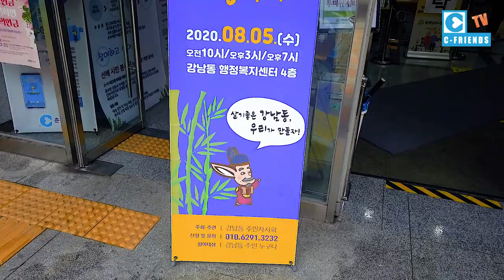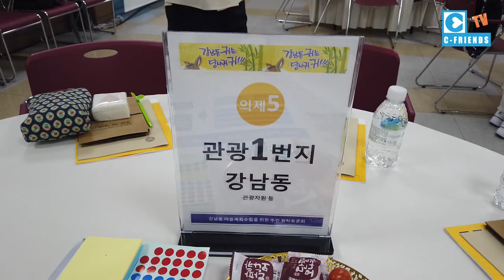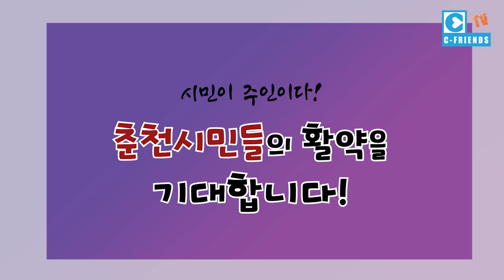‹EP.74›우리 모두를 위한 마을계획?(강남동편)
강남동 귀는 당나귀귀!!
아름답고 깨끗한 우리동네, 함께 사는 재미가 있는 우리동네, 모두에게 편리한 우리동네, 아이들이 행복한 우리동네 라는 주제로 열띤 토론을 했습니다.
춘천시가 더욱더 발전되길 씨프렌즈도 응원합니다~~